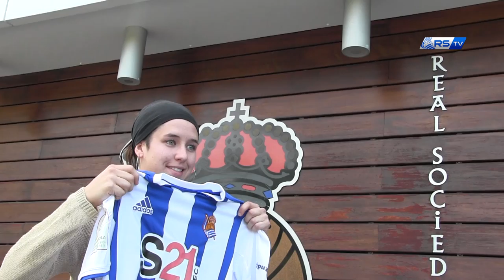Itxaso Uriarte 2017/04/20